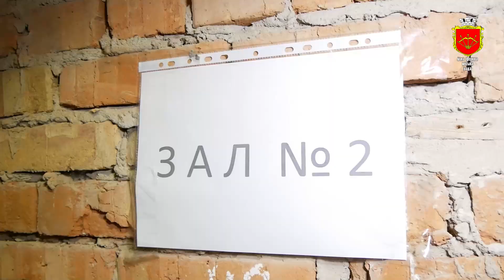15 000 000 грн було спрямовано на облаштування укриттів в закладах освіти.